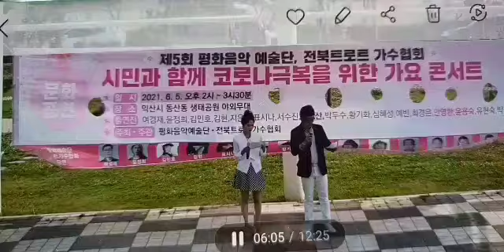전북트로트가수협회/고창에서왔어요 김현